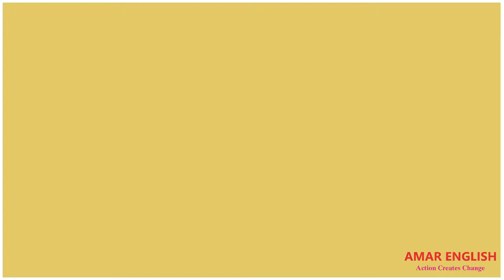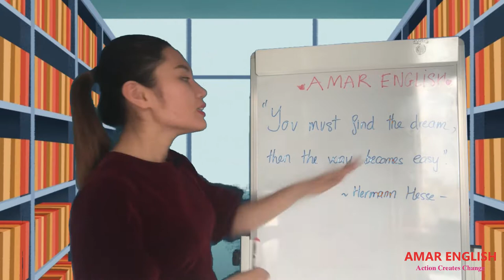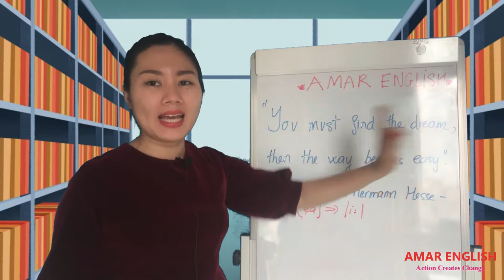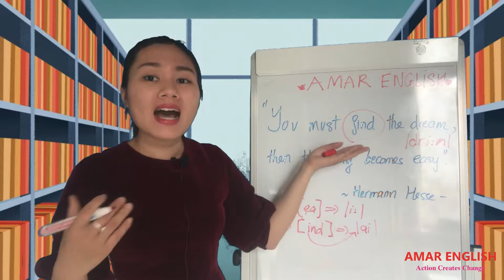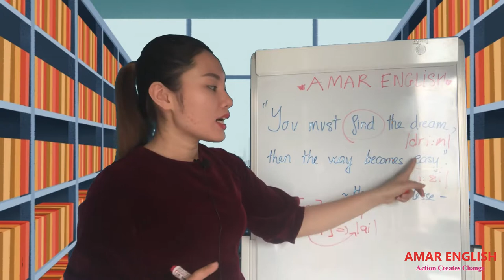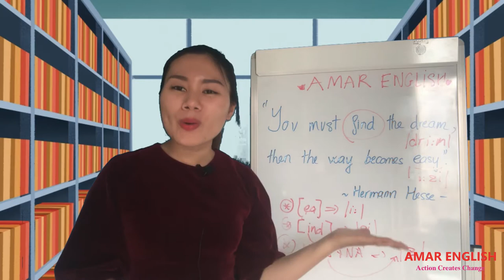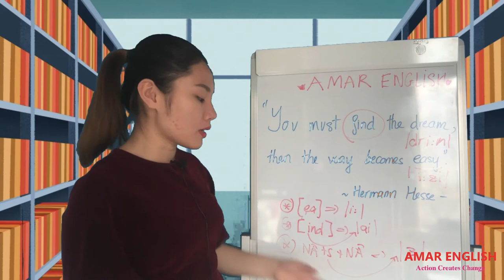😁Cách phát âm /i:/ trong Tiếng anh😁